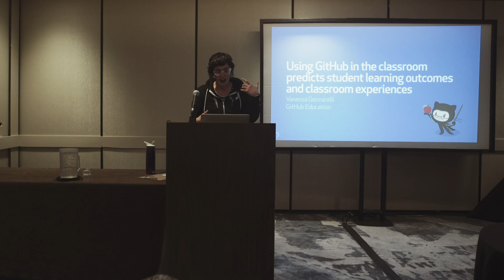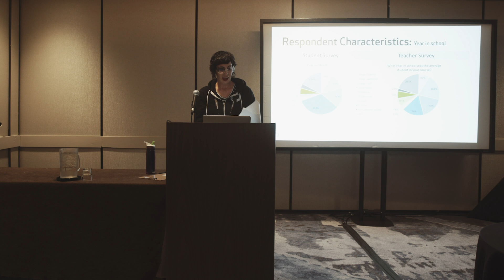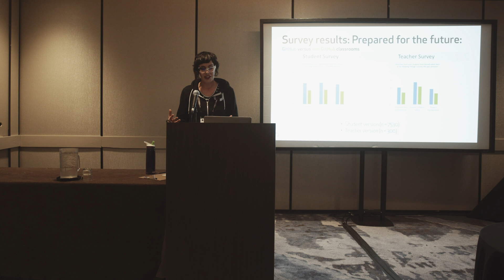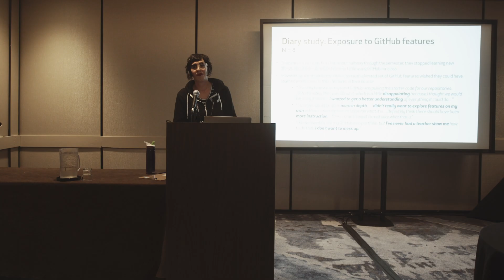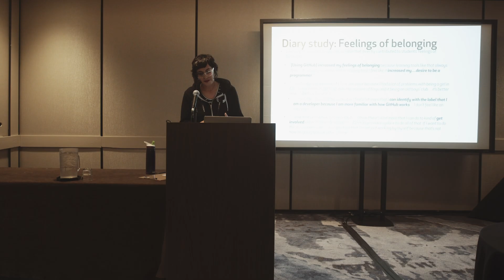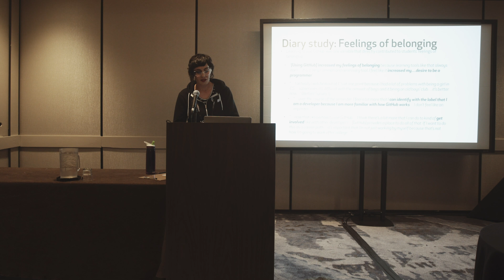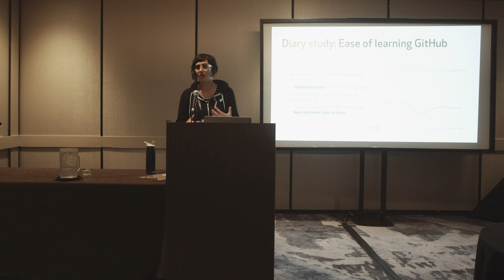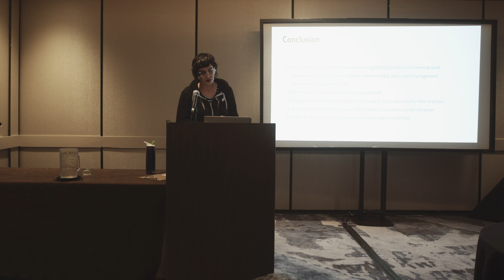SIGCSE 2019: Using GitHub in the Classroom Predicts Positive Learning Outcomes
GitHub in the classroom predicts learning outcomes like preparation for the future and feeling part of a developer community. Download the open-access paper in the ACM